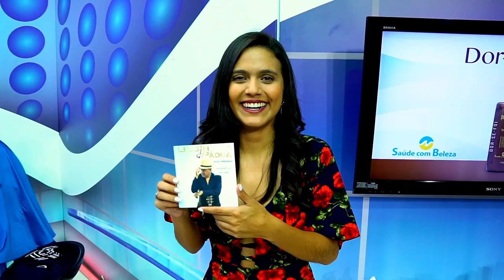Leugim di Pádua - Minha Ficha Não Caiu | Edelson Moura na TV 148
Leugim di Pádua canta a sua música "Minha Ficha Não Caiu" no programa Edelson Moura na TV transmitido para todo o Brasil em 10/2/2019.